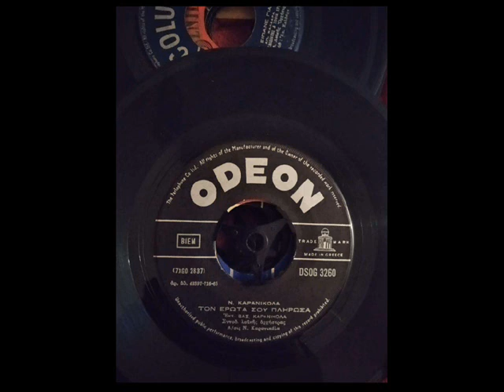Τον έρωτα σου πλήρωσα - Βάσω Καρανικόλα